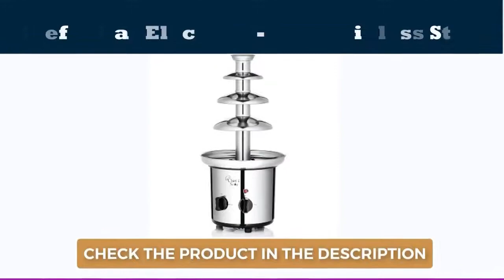2021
Hello Everyone! In This Video I Introduce You The 10 Best Chocolate Fountains for your Kitchen

#1 - Tek Motion 27' Stainless Steel Chocolate Fondue Fountain

#2 - Sephra CF18M-SST Elite 6-lb Capacity Chocolate Fountain

#3 - Wilton Chocolate Pro Chocolate Fountain

#4 - Chef's Star Stainless Steel Chocolate Fountain

#5 - Ovente Chocolate Fondue Fountain Stainless Steel

#6 - Nostalgia CFF986 2-Pound Capacity Chocolate Fountain